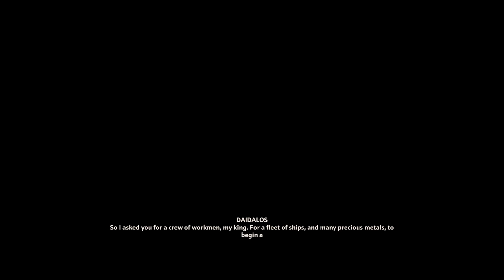Immortals Fenyx Rising - Let's Play Part 33: Coin Hunting